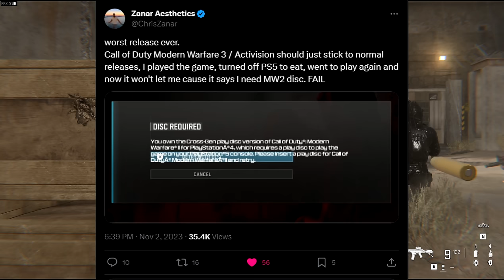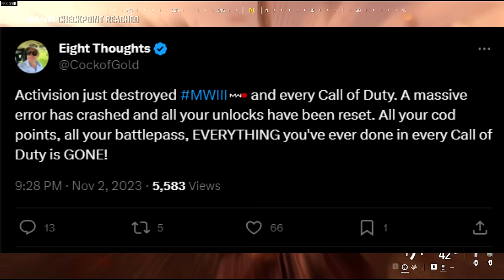Modern Warfare 3 Campaign is Horrible Trash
Call of Duty Modern Warfare 3 Campaign Review / Rant. CoD MW3 2023 Full Game Review & Gameplay